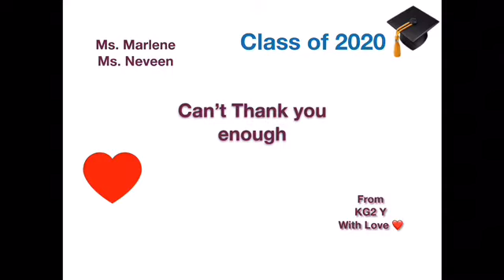M.A.C. KG 2Y "Thank You" Message